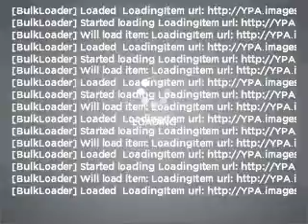2007 Toyota Tundra - Lynbrook NY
Year: 2007
Make: Toyota
Model: Tundra
Trim: Limited
Engine: 5.7 liter 8 cylinder 32 valve
Transmission: 6-Speed Automatic
Color: Slate Metallic
Mileage: 35801
Address:
639 Merrick Rd